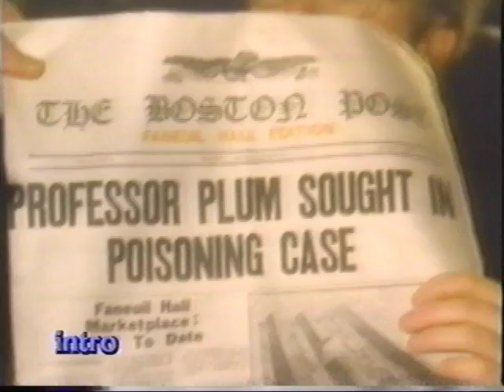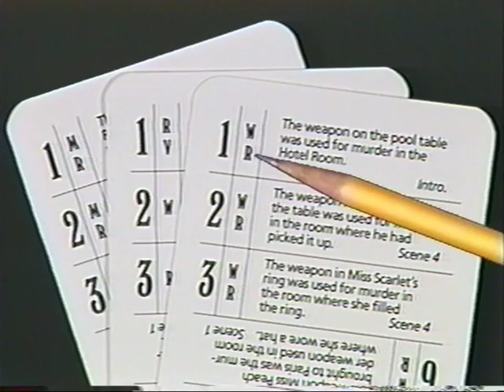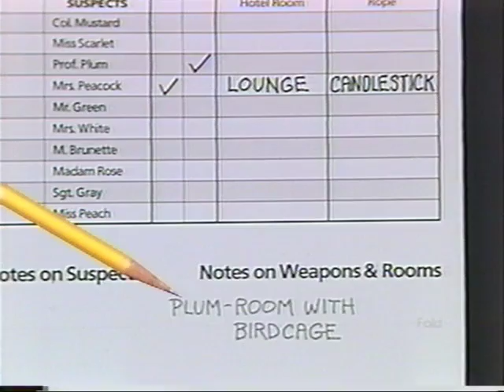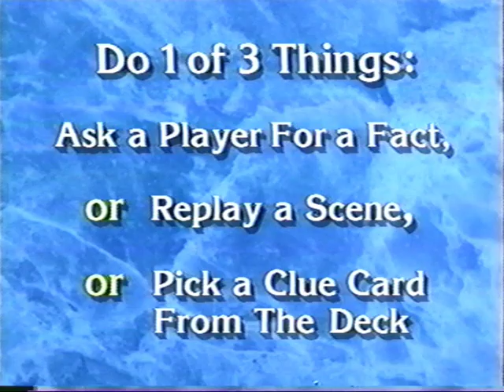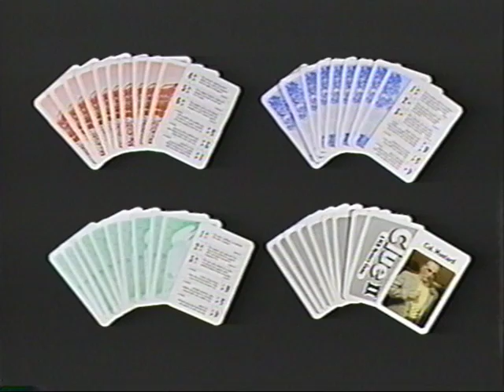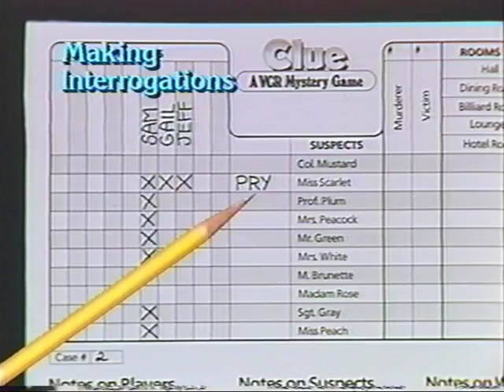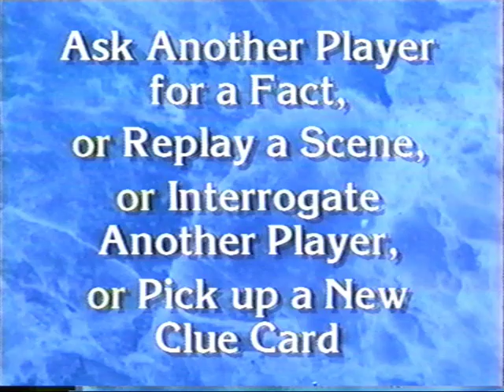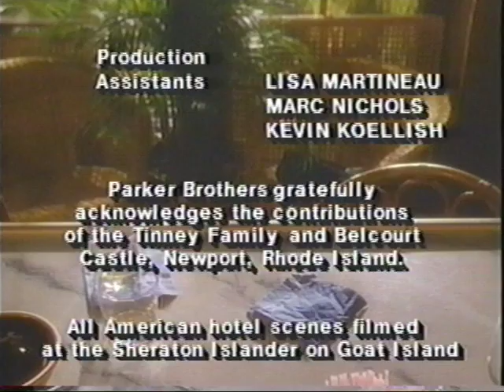Clue VCR Mystery Game 2 - "Murder in Disguise"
The video that accompanied the "Clue VCR Mystery Game 2: Murder in Disguise." Released by Parker Brothers in 1987.